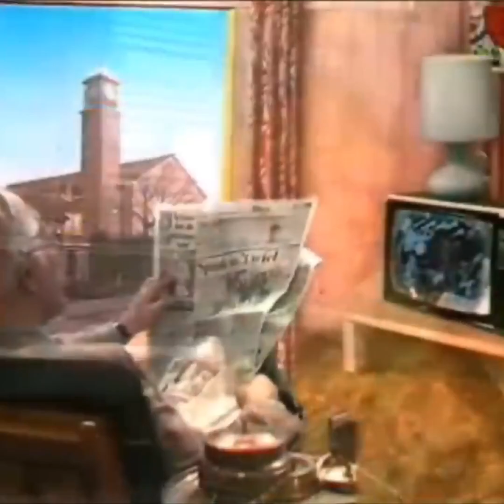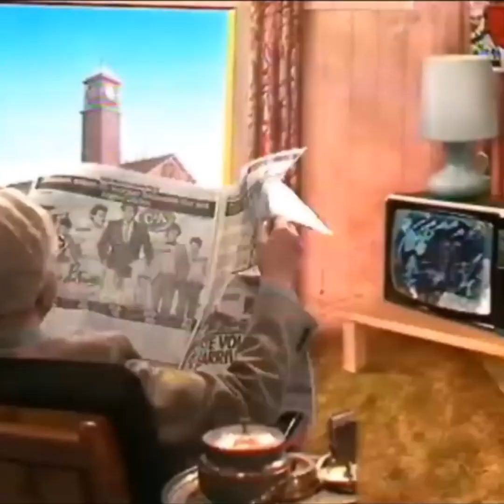G3RSt - Pa Papillon (Doe Maar vs. Editors)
Doe Maar - Pa vs. Editors - Papillon